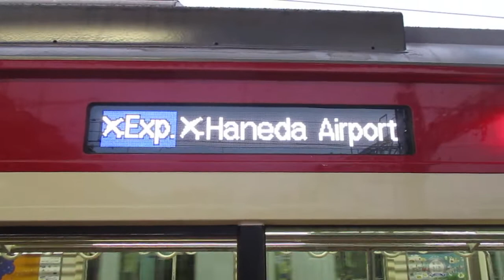【逗子・葉山始発、能見台～京急蒲田間急行運転、京急空港線内各駅停車、この日の京急47行路は所定通りSiC車運用】京急本線エアポート急行羽田空港行き京急新1000形1217編成8両 神奈川新町駅発車